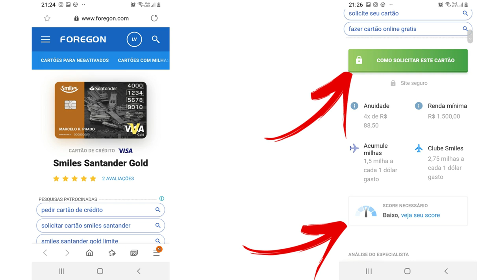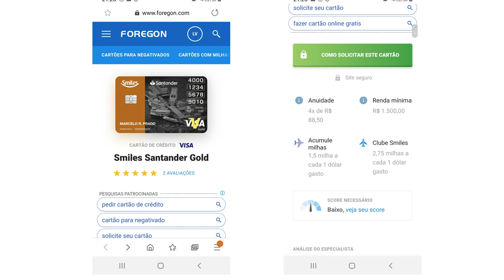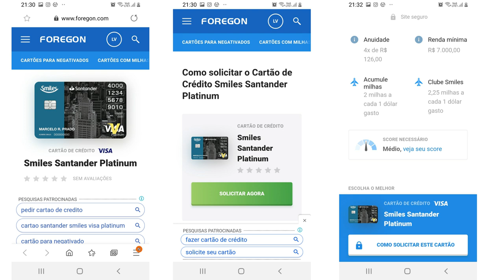💳Cartões Smiles Santander| Chegou sua hora de ter seu Cartão com Link Fácil, Score baixo.🚀